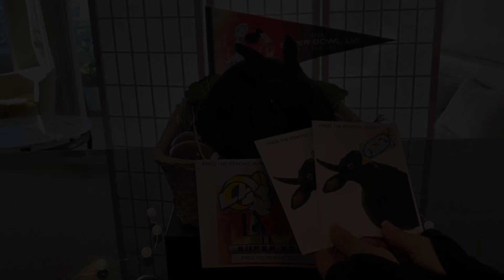SUPER BOWL 2022 Predicted by Fred the Psychic Bunny HD 1080p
World Famous Fred the Psychic Bunny Predicts Super Bowl Sunday 2022!
Who will win? Cincinnatti Bengals or the LA RAMS ? Only Fred knows!!!

Looking for an awesome pet rabbit in Los Angeles? --- Rescues make the best pets!